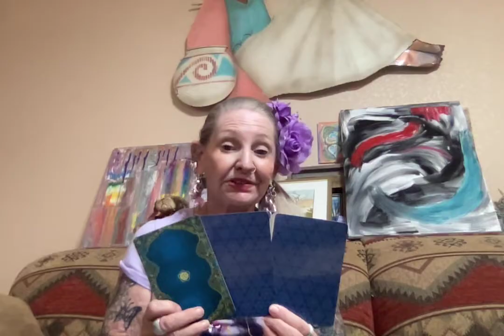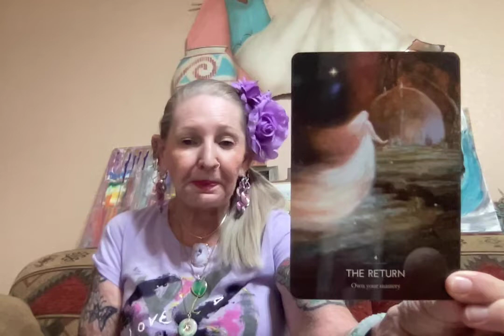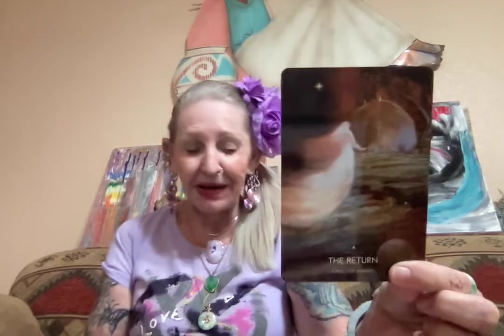Focus of the Day - 1 - 2 or 3 ?